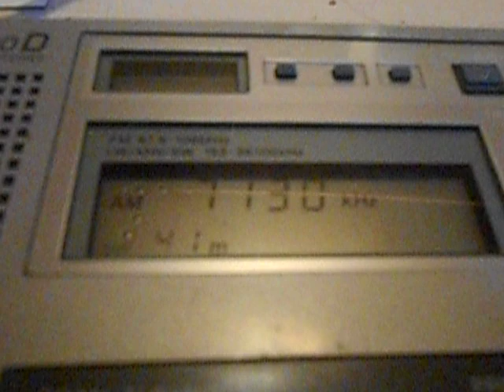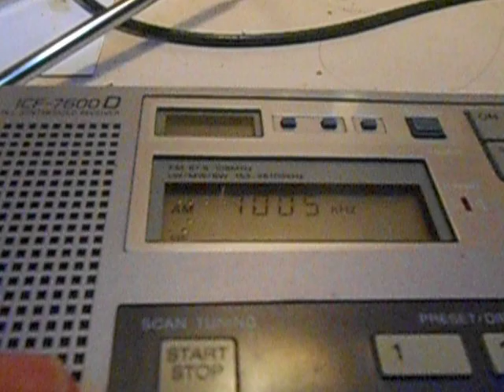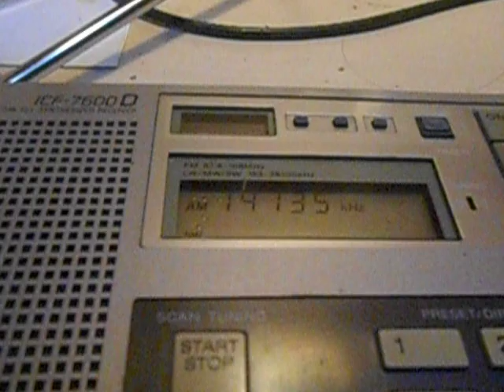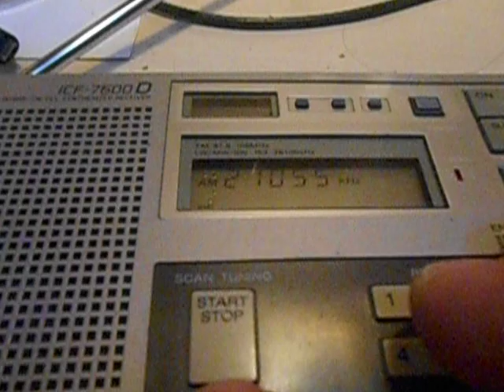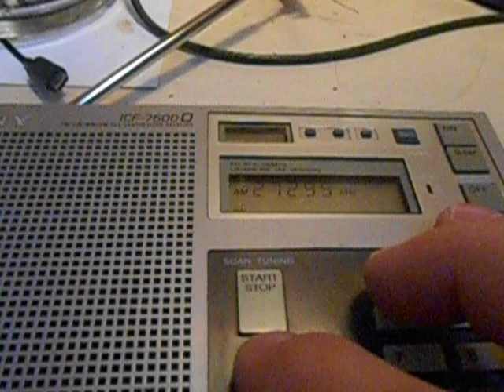Radio Sony ICF 7600 D